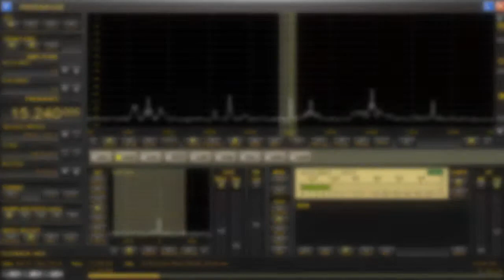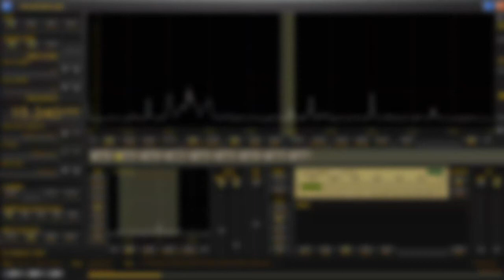15240 kHz WWRB presumed / May 21,2016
African language